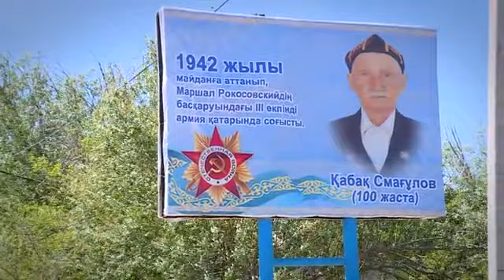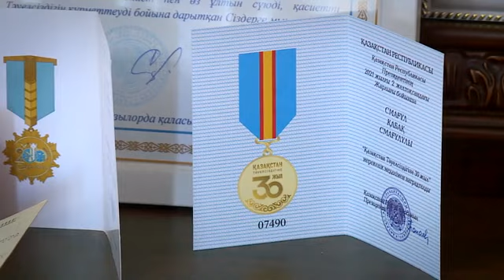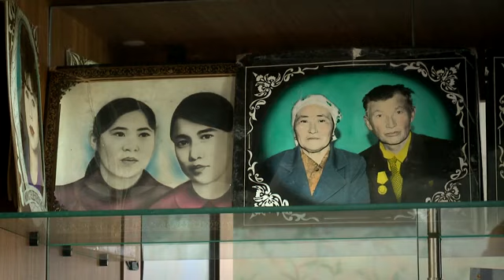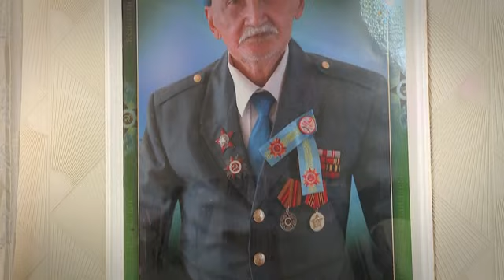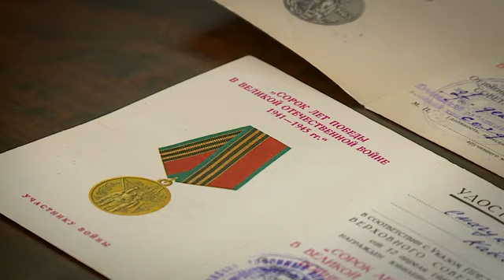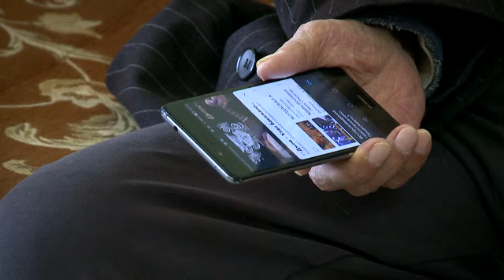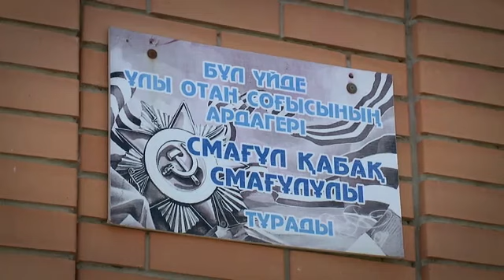“Отты жылдар жаңғырығы” соғыс ардагері Қабақ Смағұл жайлы фильм